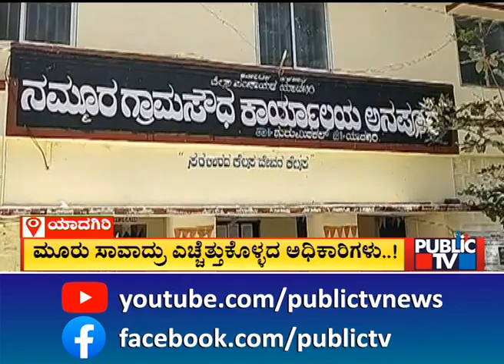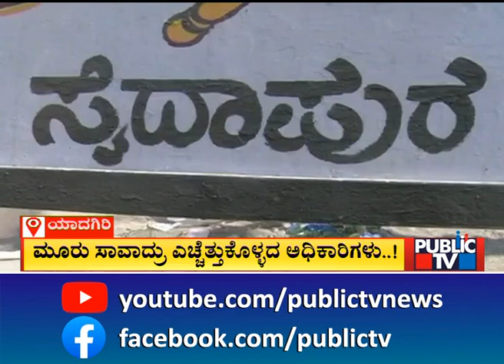Water Contamination Has Become A Threat To Lives Of Saidapur Villagers In Yadagiri | Public TV